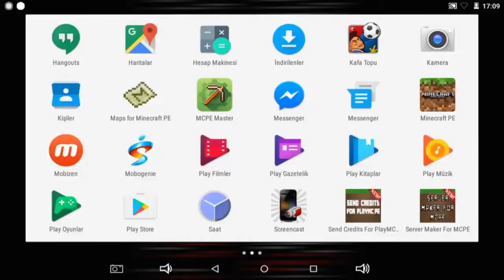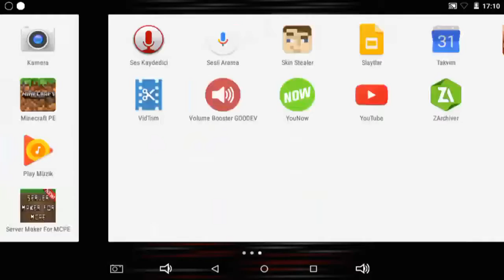Younow da Canlı Yayın Dayız